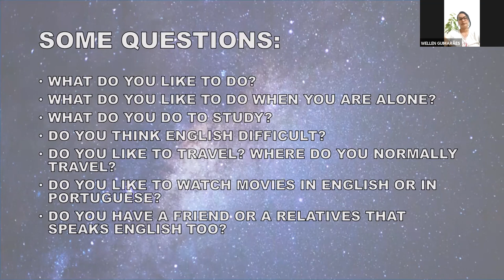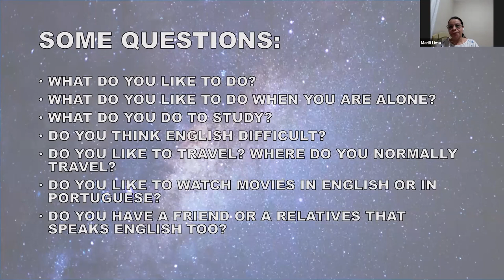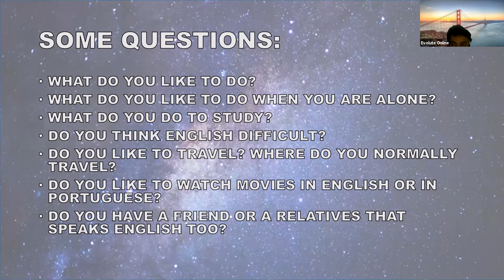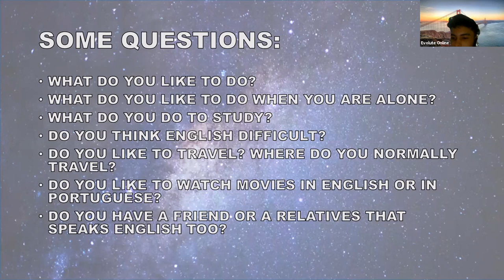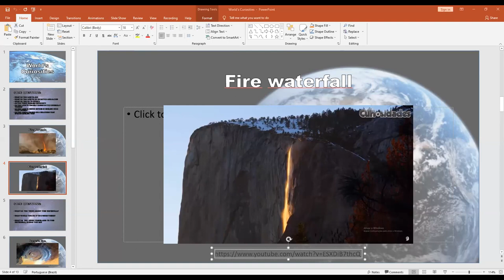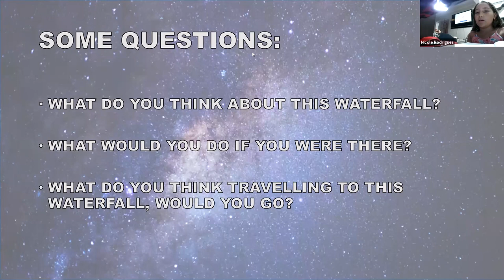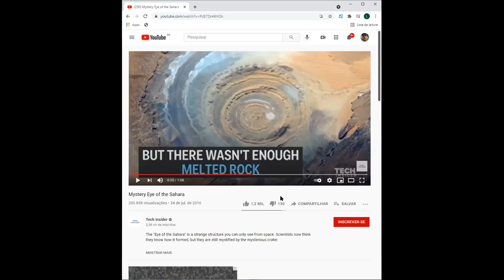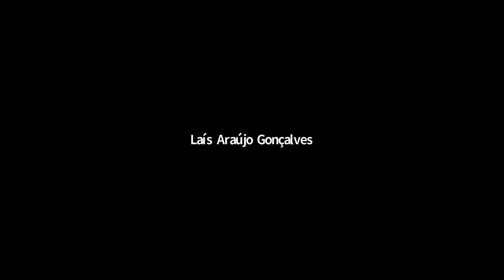Conversation Class - Thursday 19/08/21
World's curiosities